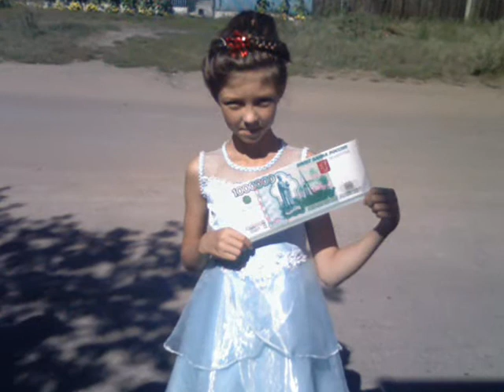самой абоятельной и привлекательной!.wmv